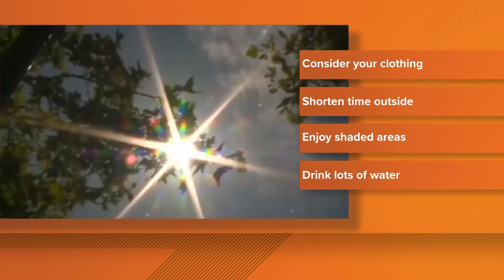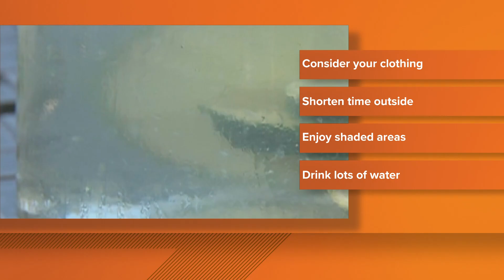How seniors can stay safe during record-breaking heat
It's important to check in on and make sure seniors are taking proper precautions in hot weather.